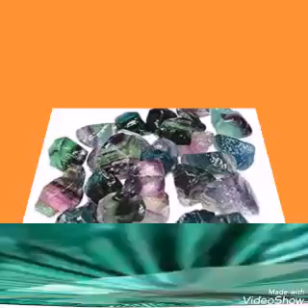Amazing Benefits of Wearing Fluorite stone.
Fluorite is a colorful mineral, both in visible and ultraviolet light, and the stone has ornamental and lapidary uses.
 Industrially, fluorite is used as a flux for smelting, and in the production of certain glasses and enamels.
It is Semi precious but very Beautiful stone.
It absorbs and neutralises negative energy and stress.
 An excellent learning aid, Fluorite increases our powers of concentration, self-confidence and helps us in decision-making.
 It encourages positivity, balances the energies
And more we will Disscuss in this video.